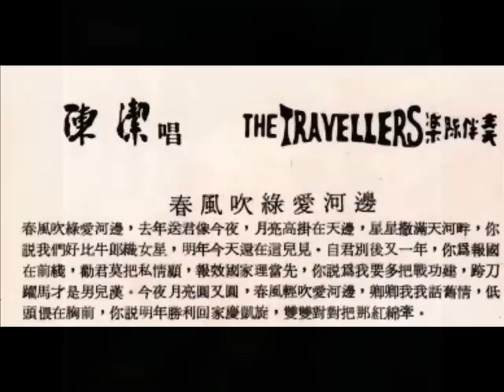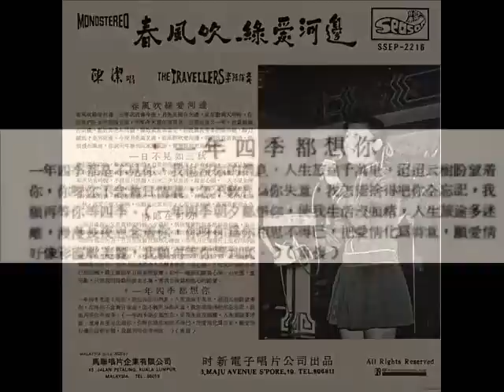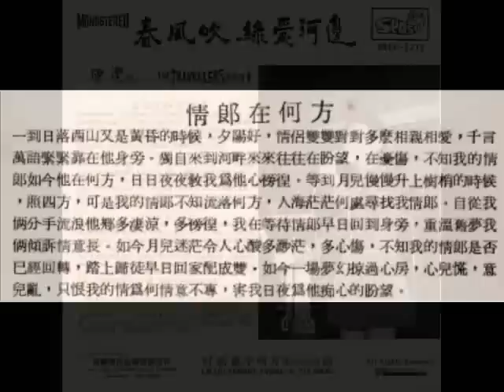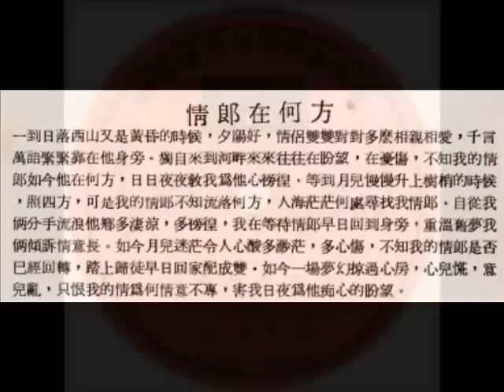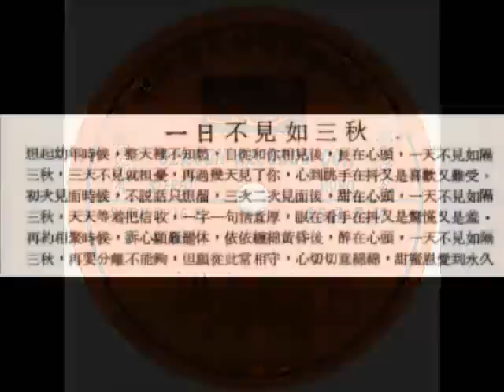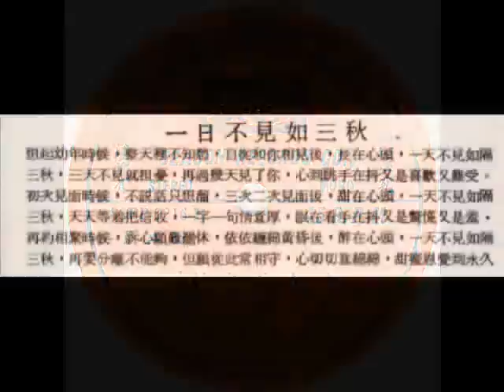1972年 陈洁 - 「春风吹绿爱河边」专辑 (4首)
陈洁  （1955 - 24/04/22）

陈洁是新加坡著名歌手，1970年出道，在後港杨厝港路车间的时新唱片公司。陈洁出道极早，她才只不过十岁左右罢了。陈洁的歌艺很广，不同类型的歌曲，她的表现都是自成一格的。

陈洁一出道，已开始灌录黄梅调歌曲，但是，一张唱片只收录一到两首、或三首罢了。最初为她伴奏的是金韵乐队(Golden Melody)，后有旅者乐队(Travellers)、雷神乐队。他们都是一班把港台式的电影黄梅调原声插曲星马化的创始者，以西式敲击乐器来伴奏；还有设定了歌曲应该如何唱法，举例：有「十八相送之」系列，唱唱说说好几段，个中某几段被套定为一首曲子等等。他们的确给以后的黄梅调歌曲制作设置了个标准。陈洁于一九七七年开始，方才与时代乐队合作。

籍贯潮州的陈洁，在港台黄梅调巨星大师凌波到访新加坡期间，彼此曾经会见过面，陈洁的黄梅调歌唱老练演绎，亦被凌波赞赏。在电影上，有凌波易装男生，但在歌唱中，却有陈洁同时易装男、和女声；在60、70年代，是前所罕见的。前例已设置，后来於1983年，有了易装男声的林淑容，及1985年的林淑娟。

陈洁于80年末期结婚去了，跟着灌录唱片事业也暂停了下来。

Artist： 陈洁 (Chen Jie)
Label：: Season Records Co.
Country： Singapore
Catalogue： SSEP-2216
Format： EP

Tracklist：-

A1  春风吹绿爱河边
A2  一年四季都想你

B1   郎在何万
B2   一日不见如三秋

Notes：-

1  Artist name transliterated is Chen Jie， sometimes also referred to as Chan Kit。 In simplified Chinese： 陈洁

2  Backing band：旅者乐队(Travellers)